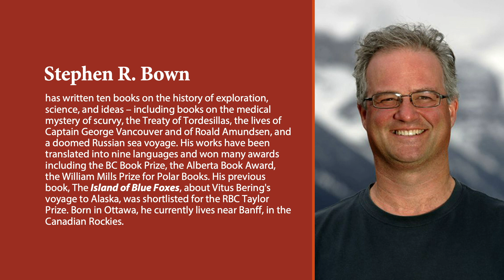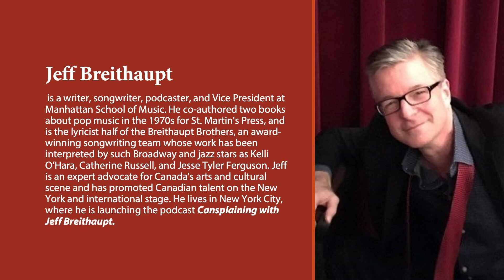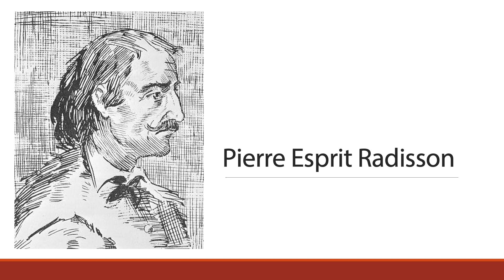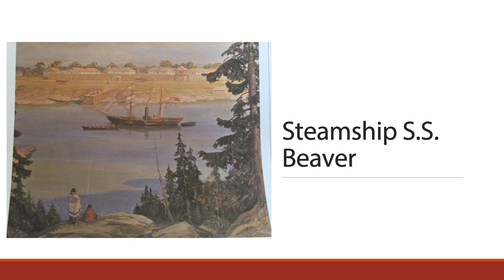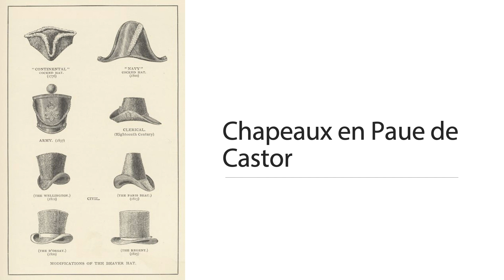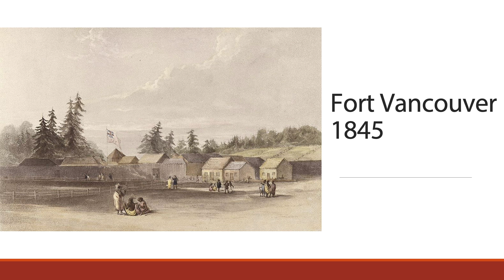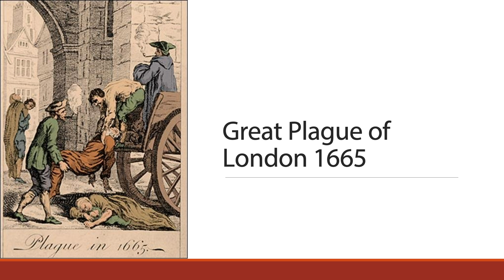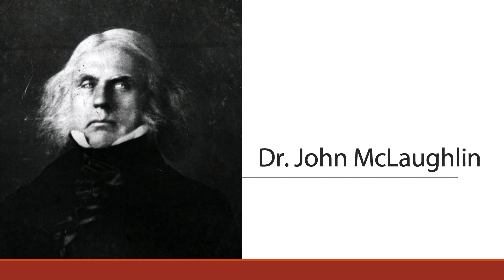Stephen Bown: Canada’s Famous Hudson's Bay Company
Scholar Stephen Bown shares his compelling narrative history of Canada’s famous Hudson's Bay Company. Follow its rise from a small 1670 trading business backed by Royal Charter through its intersections as a political and economic force working with indigenous people as well as French, and American settlers on both sides of the 49th parallel and beyond. The Company became the single biggest political and economic force in North America, influencing the lives of people from Hudson’s Bay to the Pacific Ocean.

See Bown’s illustrated presentation and insights on this rich and peopled history; and his discussion of Canada, then and now, with fellow countryman Jeff Breithaupt.

RESOURCES

Learn more about Stephen Bown and his books, including “The Company,”

More about our moderator Jeff Breithaupt and his podcast, Canadians Among Us.

Find additional author events, webinars, and family history resources, chat with an expert genealogist

GBH Forum Network ~ Free online lectures: Explore a world of ideas!